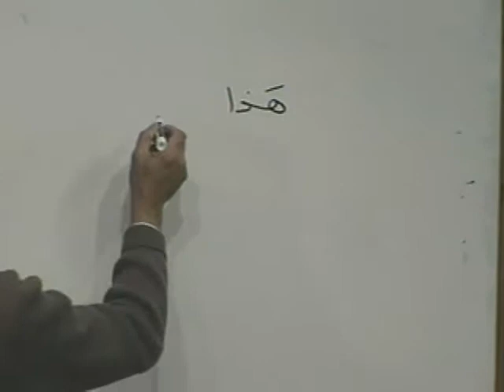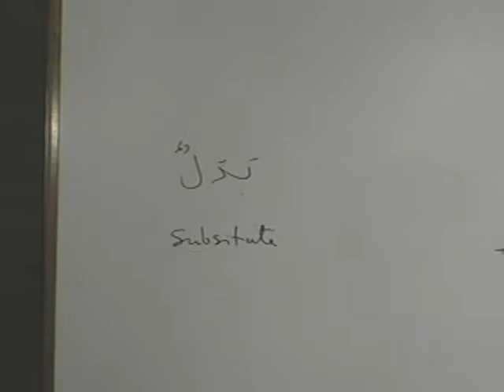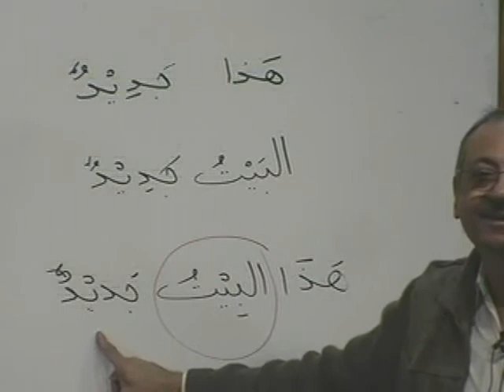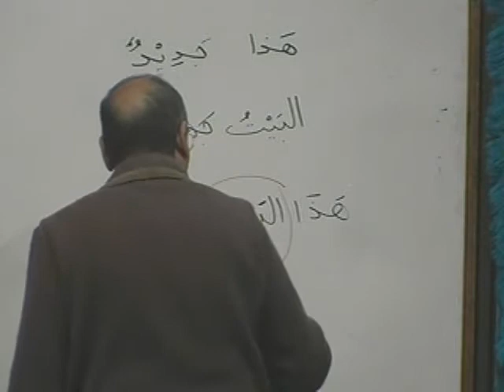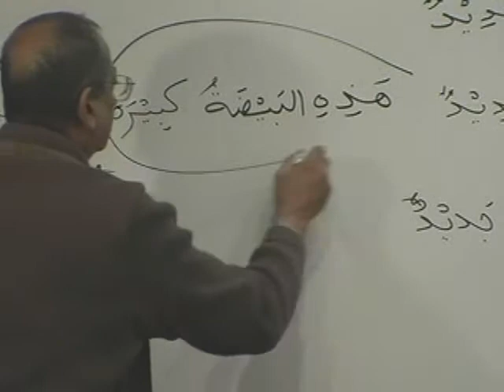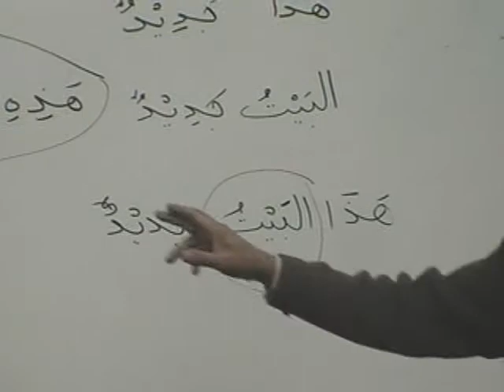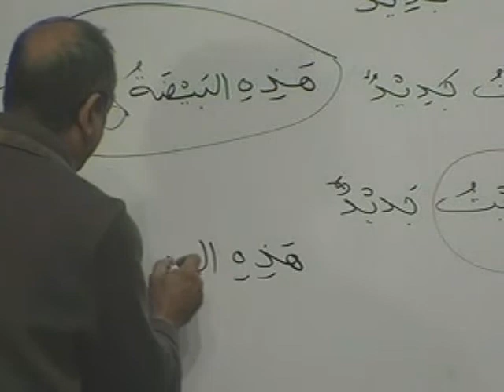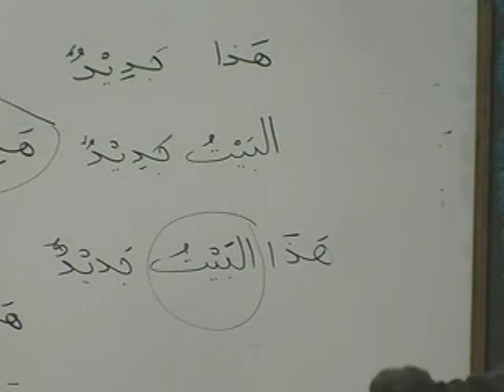learn quranic arabic in english dvd 3 part 3B by Dr. Abdur Rahim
Salamalaikom
I myself speak no arabic at all but we must strive to learn the word of our creator.

InshaAllah i will try my best to upload All the remaining parts daily.